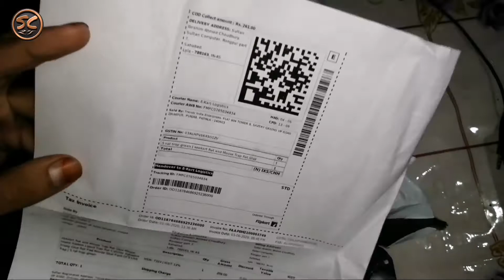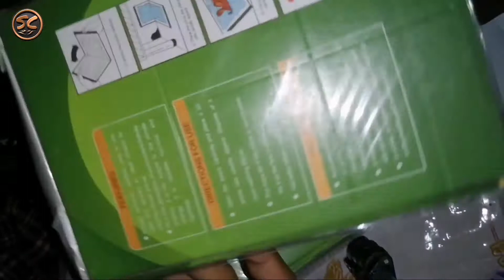Rat and Mouse Trap Rat Glue Mouse Insect Rodent Lizard Trap Rat Rat Pad Mouse Glue Pack Of 5 Trap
Hi me Sultan today i will show you the unboxing of xeekart Rat and Mouse Trap Rat Glue Mouse Insect Rodent Lizard Trap Rat Catcher Adhesive Sticky Glue Rat Pad Mouse Glue Pack Of 5 Live Trap

Rat - Mouse glue traps insects glue traps flying glue traps and etc. They play an important port in controlling the "SARS", without chemical medicine and power,the product is safe,healthy, innocuous,environment protection,very ideal in wiping out the insects,there will be no chance to escape once the pest touched the traps. This handy rat trap does not have any chemicals which could harm you and your family. It comes with special glue which will attract the rat or mouse on to the trap and make sure that it is stuck and cannot move.

xeekart Rat and Mouse Trap Rat Glue Mouse Insect Rodent Lizard Trap Rat Catcher Adhesive Sticky Glue Rat Pad Mouse Glue Pack Of 5 Live Trap